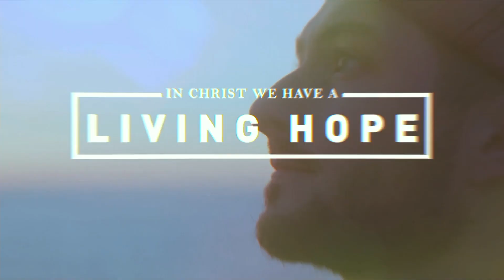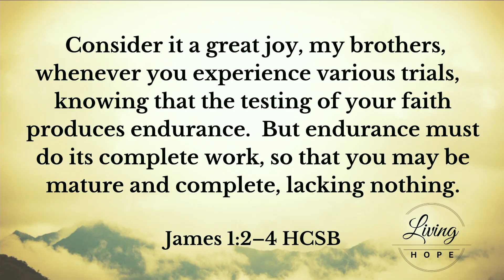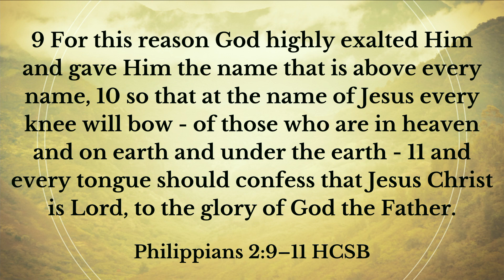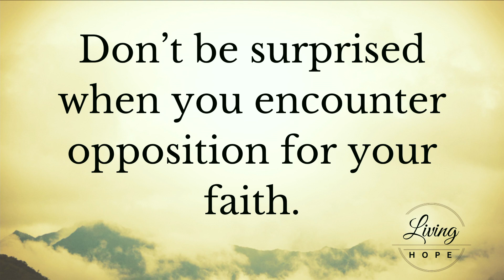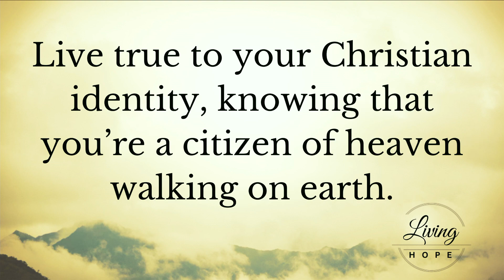Living Unashamed in Our Hope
Living Hope
David Brittain

Ben Fielding and Reuben Morgan

Beth Redman and Matt Redman

Blessed Assurance (This is My Story)
Don Chapman and Fanny Jane Crosby
Words: Public Domain

The Reason for Your Hope
Don Koch and John Bolin

Glorious Day (Living He Loved Me)
John Wilbur Chapman, Mark Hall, and Michael Bleecker